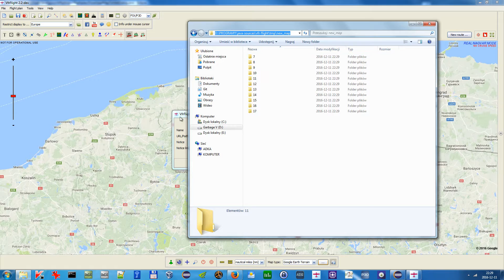VfrFlight 2.2: Downloading map to hdd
VfrFlight is free, cross platform VFR flight planner for real world flights, FSX, P3D and XPlane.